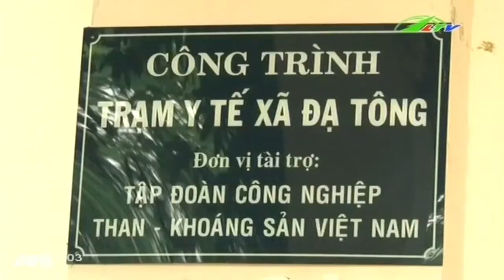Trạm y tế xuống cấp Đã đầu tư đúng cách | Xã Hội Lâm Đồng TV